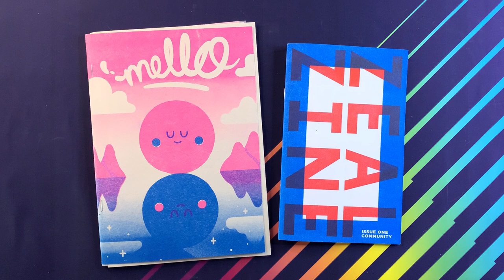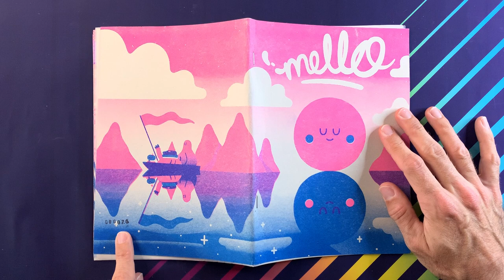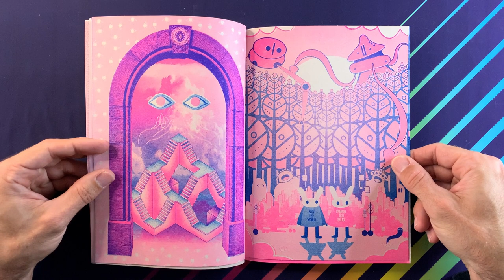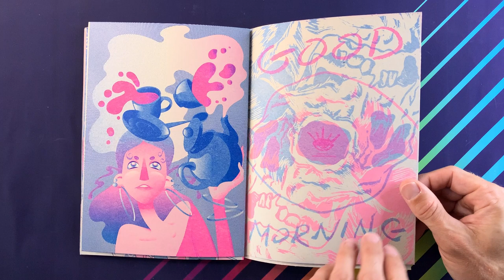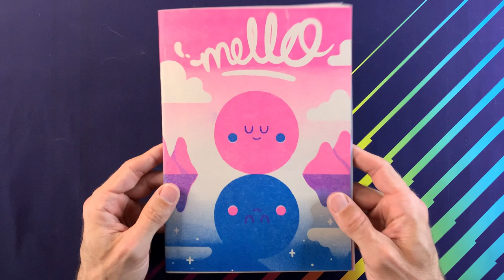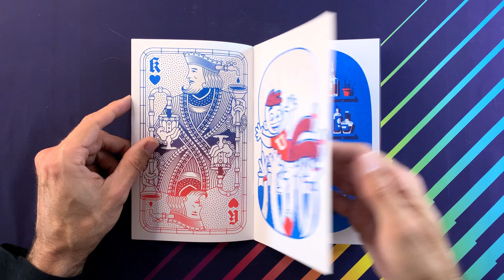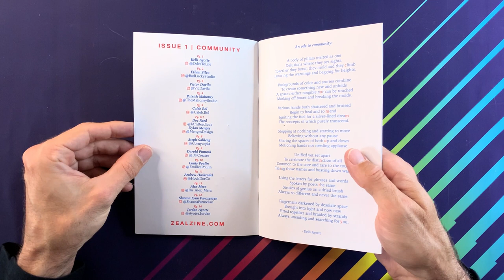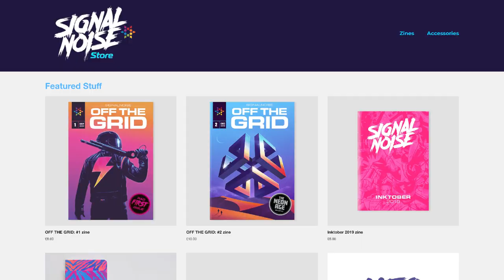Mello & Zeal Risograph Zines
Let's take a look through a couple of awesome risograph zines... Mello and Zeal!

UPDATE
Turns out, both zines featured in this video are currently sold out. Whoops.